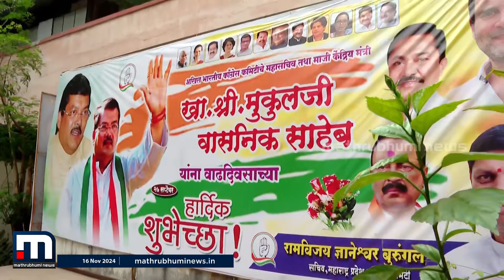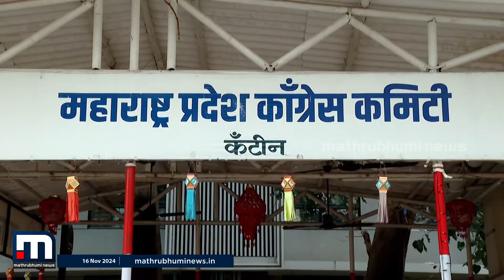കോൺ​ഗ്രസ് ഒറ്റക്കെട്ടാണ്... ലക്ഷ്യം മഹാരാഷ്ട്രയിൽ പുതിയ ​ഗവൺമെന്റ് ഉണ്ടാക്കുക - രമേശ് ചെന്നിത്തല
Happy viewing!